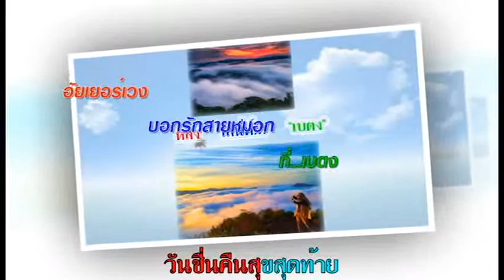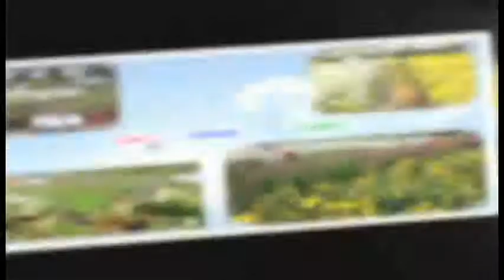เพลง : เพื่อ ความหวัง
ขับร้อง : กบ ทรงสวรรค์
เพื่อส่งเสริมการท่องเที่ยว
ยะลา..ใต้สุดสยาม เมืองงาม ชายแดน